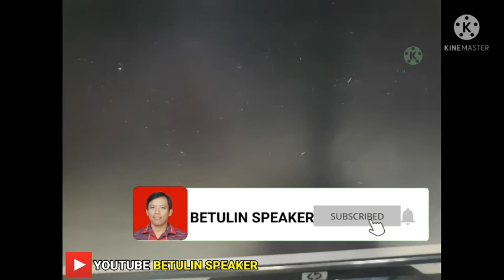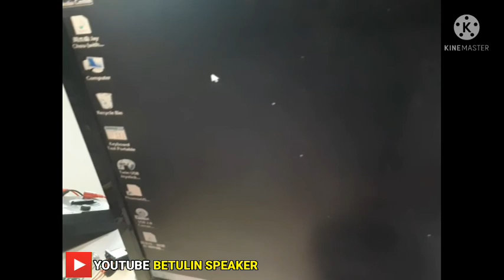CARA MEMPERBAIKI MONITOR MATI, HIDUP SEBENTAR LALU MATI LAGI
CARA MEMPERBAIKI MONITOR HIDUP SEBENTAR LALU MATI LAGI,
selamat menyaksikan video ini sampai selesai, pada video kali ini kita membahas cara service monitor hidup sebentar lalu mati lagi,